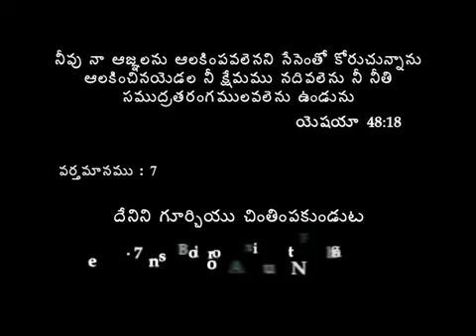7.Be Anxious For Nothing - Zac Poonen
Kakinada Meetings - 2014